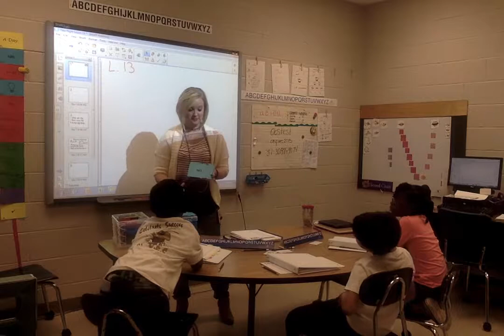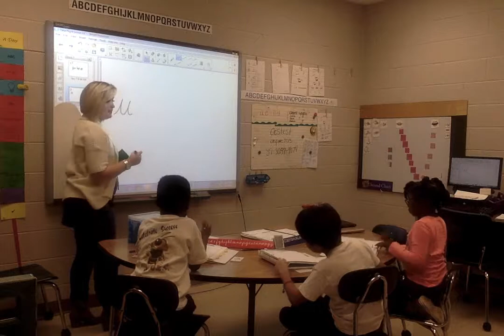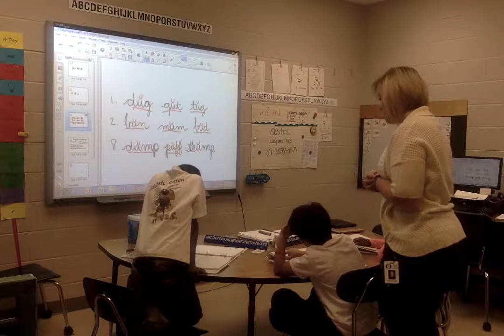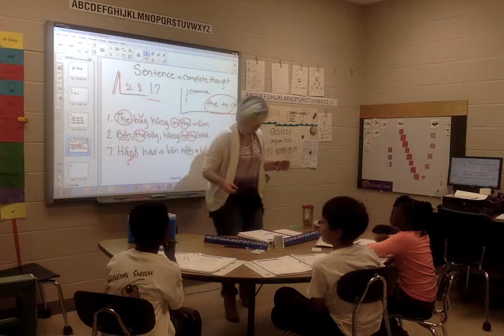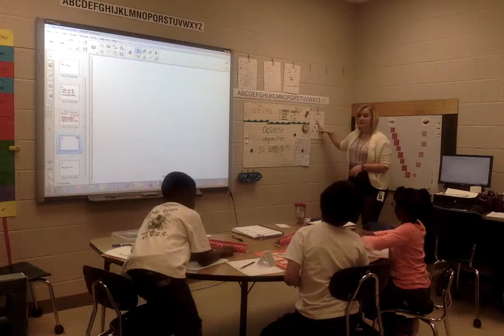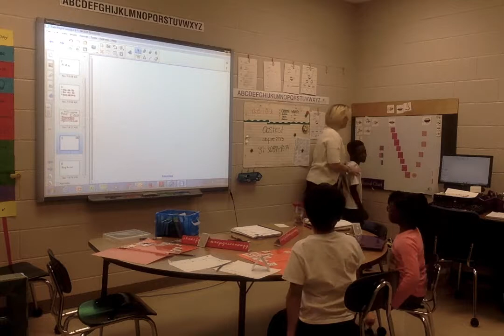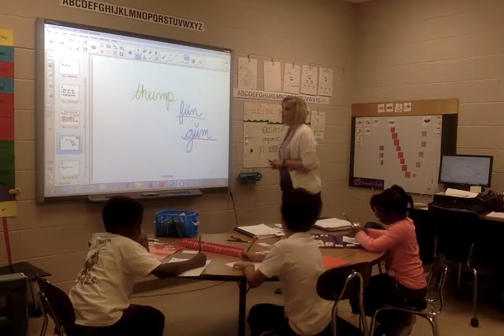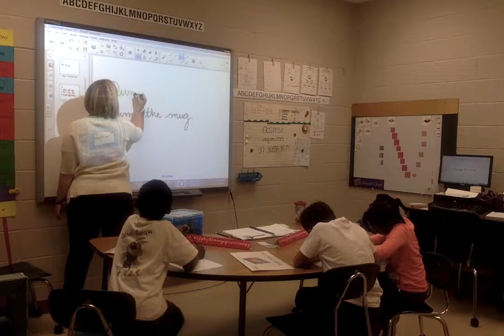Movie on 11 9 17 at 9 56 AM